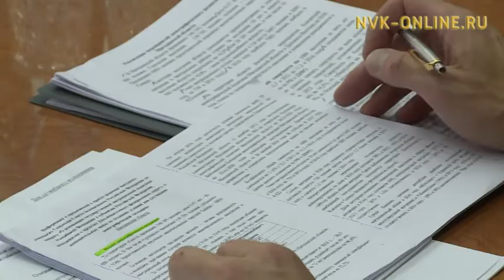Николай Патрушев: необходимо проверить шахты в Якутии после прорыва воды на руднике